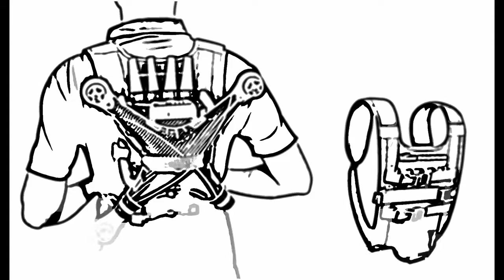Viaheroes Drone Backpack Shoulder Strap for DJI Phantom & Quadcopters Similar in Size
The best carrying backpack shoulder strap for your DJI Phantom and quadcopters.